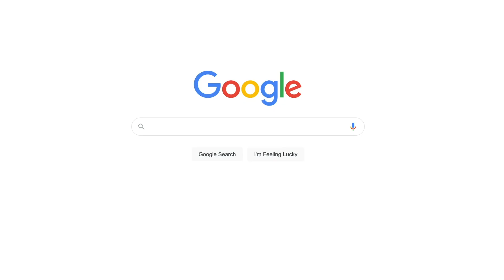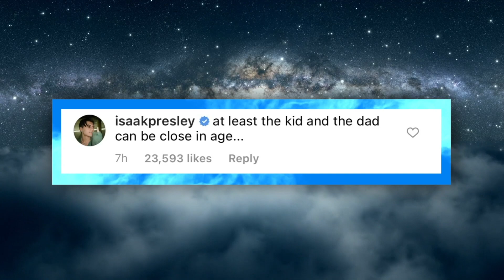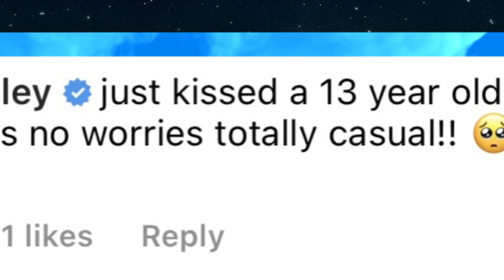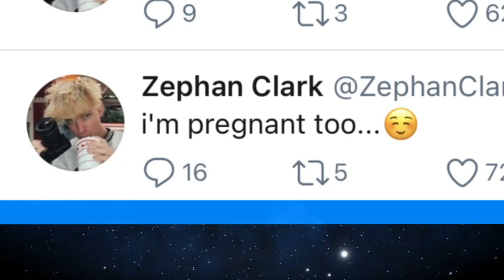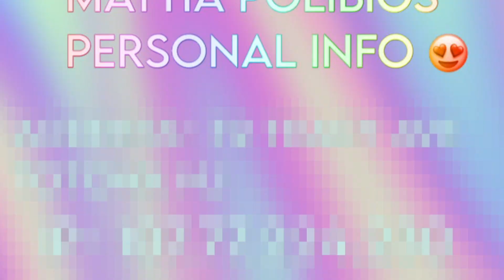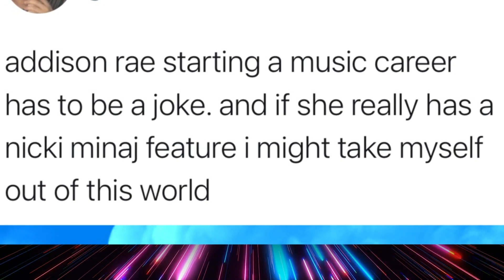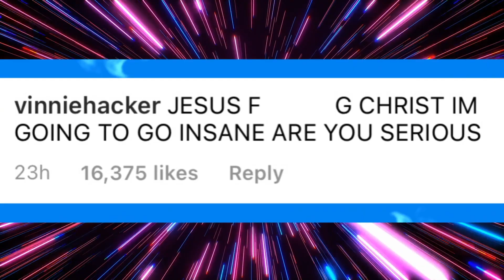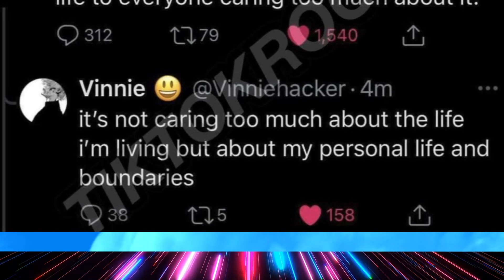Zoe Laverne REVEALS She's PREGNANT By WHO? Addison Rae BEEFING With Nicki Minaj? Vinnie QUITTING?